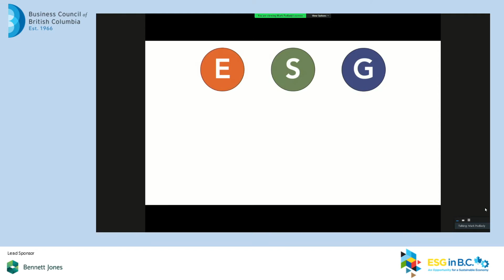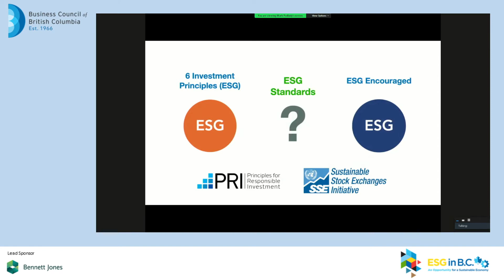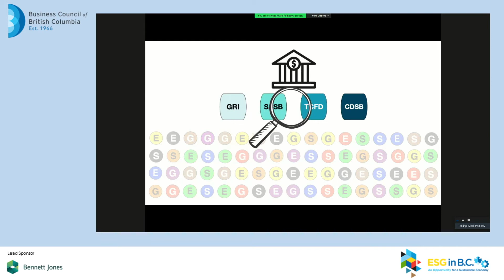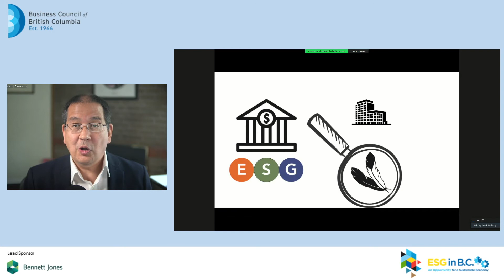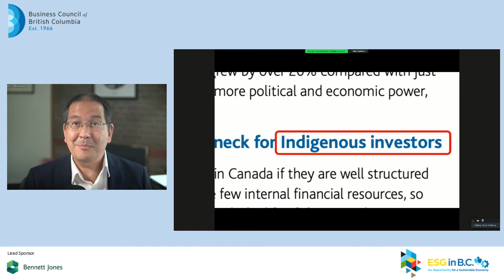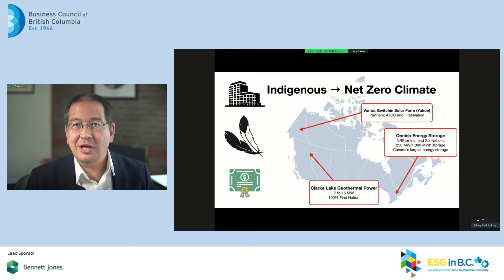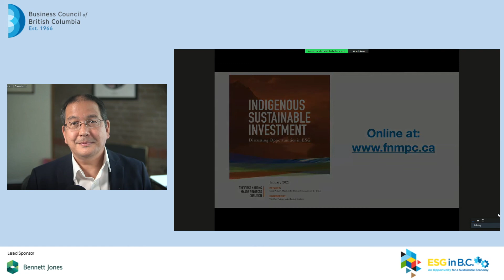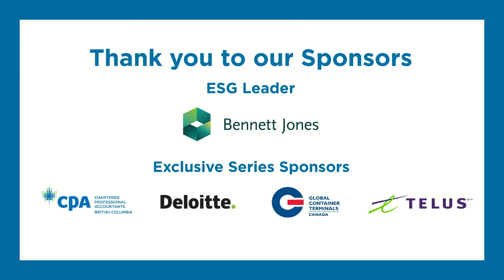ESG in B.C.: An opportunity for a sustainable economy featuring Mark Podlasly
Mark Podlasly, Director, Economic Policy of the First Nations Major Projects Coalition, speaks on Indigenous opportunities for ESG in British Columbia.

Where Leaders Meet to Unlock B.C.'s Full Potential

As a collaborative, non-partisan organization, the Business Council strives to be a venue where members, policy experts, elected officials and government decision makers can address problems and form solutions together.

The Business Council works collaboratively with a committed membership that includes B.C.’s top employers to ensure that its work is credible, timely and relevant. Through diligent, evidence-based research and interactive input from members and policy leaders, the Council provides informed, pertinent insight and advice to B.C.’s top decision makers, with the objective to create a prosperous and sustainable economy for all British Columbians.